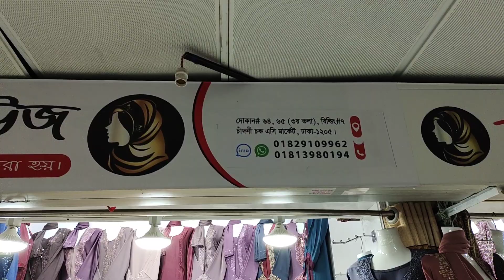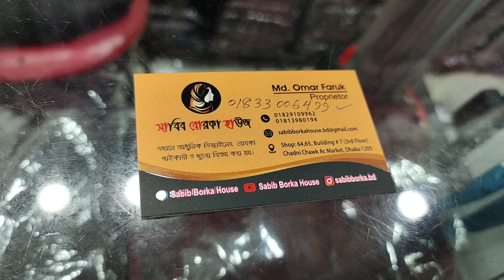থ্রী ইন ওয়ান ইরানি ডিজাইন অভিজাত পার্টি বোরকা.Birkha price in bangladesh.